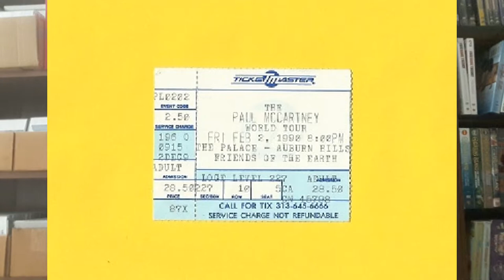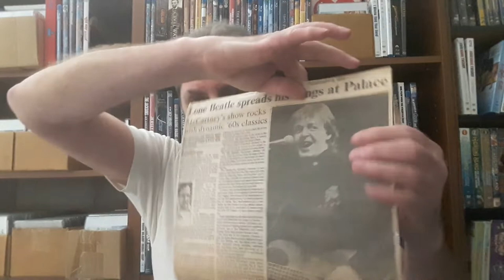My evening with Paul McCartney!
Doc Doccus recollects going to a Paul McCartney concert back in 1990.